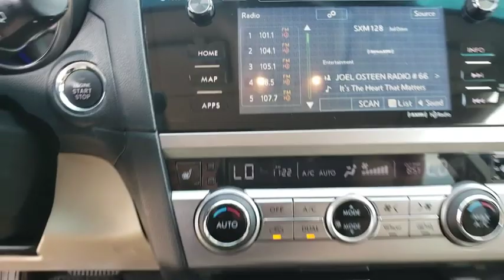2015 Subaru Outback Ocala, Sanford, Daytona, Clermont, Leesburg, FL S19366A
Twilight Blue Metallic Used 2015 Subaru Outback available in Ocala, Florida at Bill Bryan Subaru. Servicing the Sanford, Daytona, Clermont, Leesburg, FL area.
2015 Subaru Outback 2.5i Limited - Stock#: S19366A - VIN#: 4S4BSALC2F3215137

2015 Subaru Outback 2.5i Limited Twilight Blue Metallic CARFAX One-Owner.Awards:* 2015 KBB.com 10 Best All-Wheel-Drive Vehicles Under $25,000 * 2015 KBB.com 15 Best Family Cars * 2015 KBB.com Best Resale Value Awards * 2015 KBB.com 5-Year Cost to Own Awards * 2015 KBB.com Brand Image Awards Reviews:* If you like going off-road to hike, snowshoe, fish, kayak, ski, snowboard, bike, canoe, camp, spelunk, or rock climb, you might already have a Subaru Outback parked in your driveway. The good news is that the Outback SUV is just as good in town as it is on the trail. Source: KBB.com* Spacious and comfortable interior; efficient engines; excellent visibility; above-average off-road ability; top safety scores. Source: Edmunds